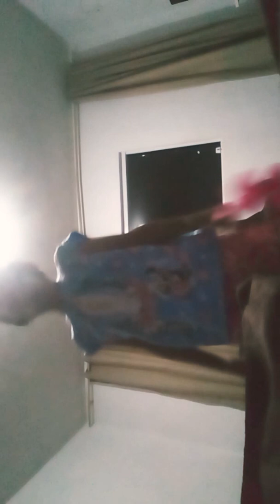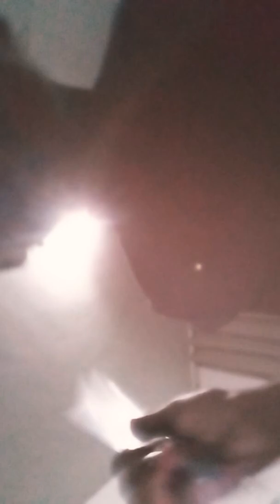3 de março de 2020